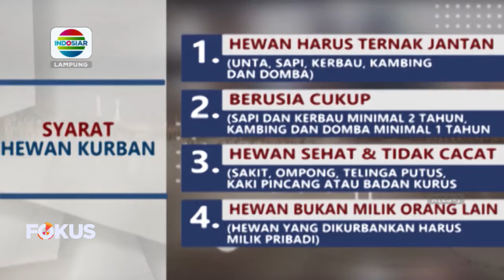Pencegahan pmk hewan kurban jelang Iduladha 1443 H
Berita Lampung 6 Juli 2022 (2)